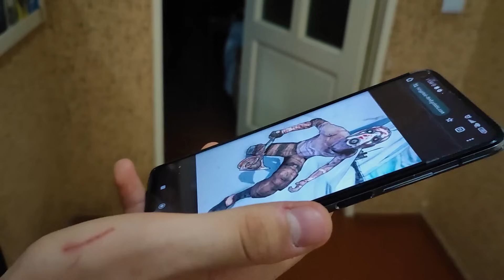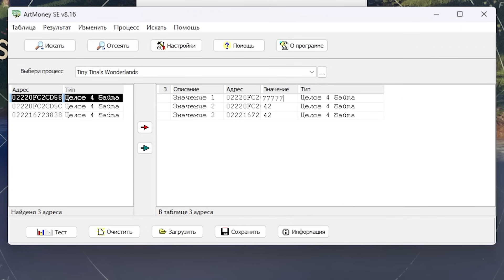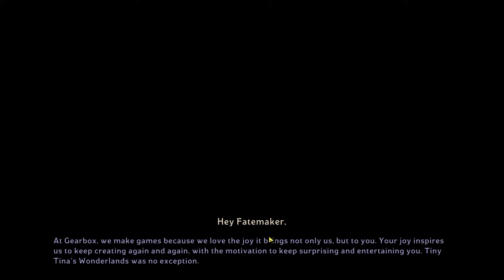Borderlands - ДНО и с этим уже ничего не сделаешь...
Безбашенный обзор Borderlands, переполненный кринжом.

Да, где-то я переборщил, где-то недотянул, но в целом всё так. Вообще Borderlands 3 классная игра, но всё испортила концовка. Представьте, что вы обедаете в дорогом ресторане. Первое (суп) - вкусный. Второе (стейк) - сочное. А на десерт вам приносят компост и заставляют его съесть! Конечно все впечатления до этого ИСПОРТЯТСЯ В МОМЕНТ! Могли бы и дотянуть всю эту тему с тем, что Хранилища - принадлежат по праву рождения Калипсо, и просто их нормально раскрыть - было бы топ. Нооо... Получилось именно так. Про Вундерленд и Нью Тейлс - не сожалею. Всё испортили (мягко говоря).

Таймкоды:
00:00 - who's getting off the bus?
02:15 - юмор. до и после
06:16 - трилогия Джека
08:34 - реткон
15:15 - начало конца
21:20 - здравый смысл - пока!
29:00 - бордерлендс - всё.
32:13 - ain't no rest for the wicked